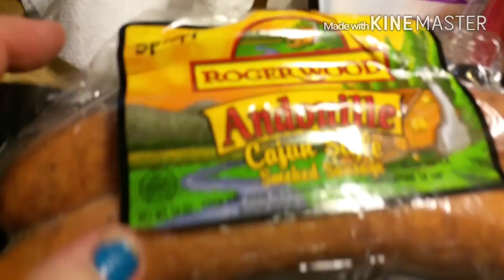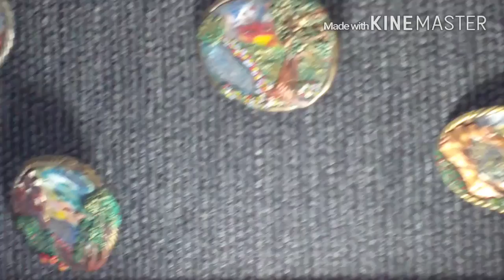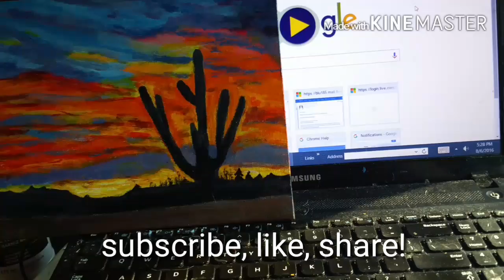Saturday RV life, my smart pups and a new painting!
It must have been a hundred and five degrees today in lower Alabama so I stayed inside mostly and painted a new painting hope you like it.